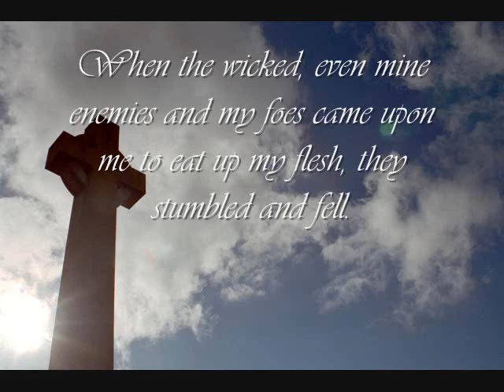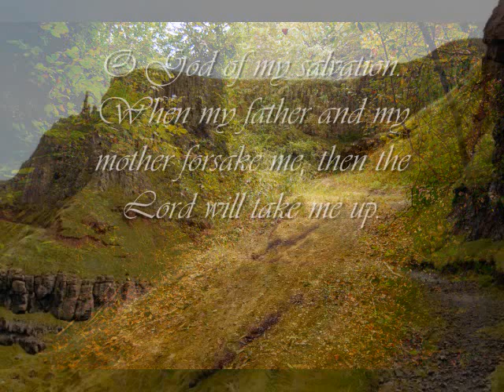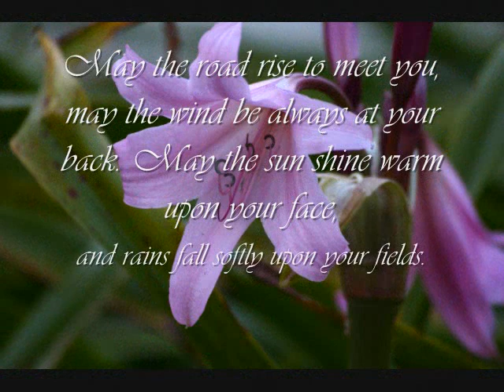A Prayer...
Psalm 27 and Irish Blessing